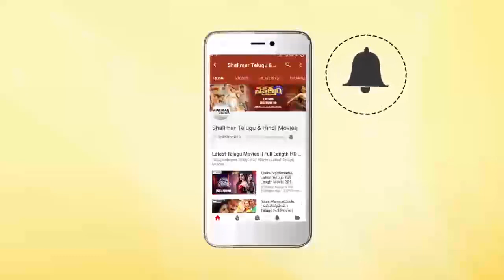D Subramanyam & Gopichand Hilarious Comedy Scene | Back 2 Back Comedy Scenes | Shalimarcinema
Watch & Enjoy Shalimar Telugu & Hindi Movies Exclusively D Subramanyam & Gopichand Hilarious Comedy Scene,Back2BackComedy Scenes,Hilarious Comedy Scenes